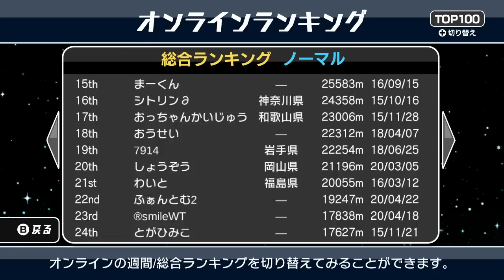100円のゲームが楽しい！